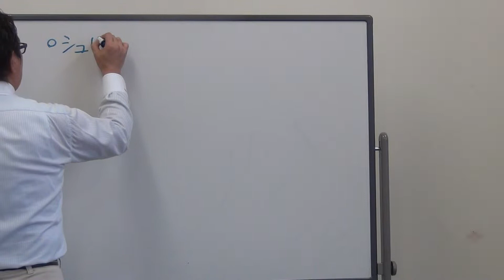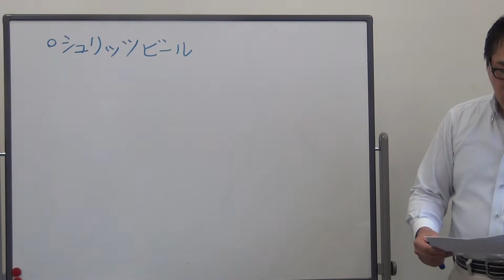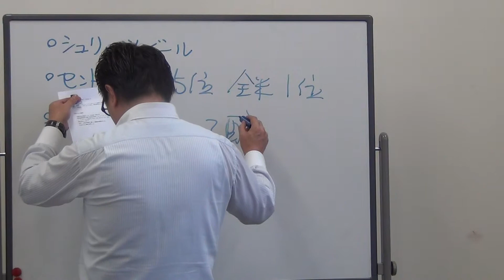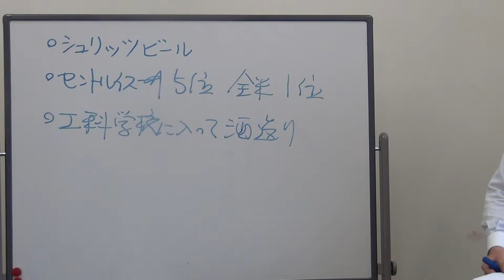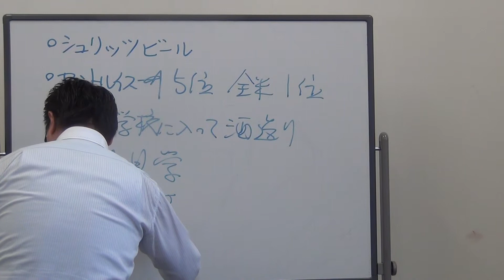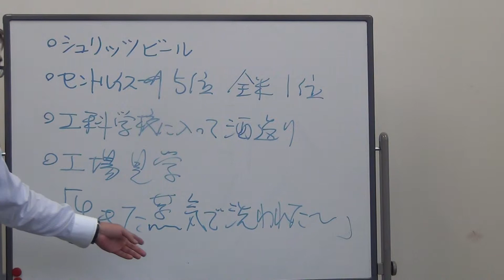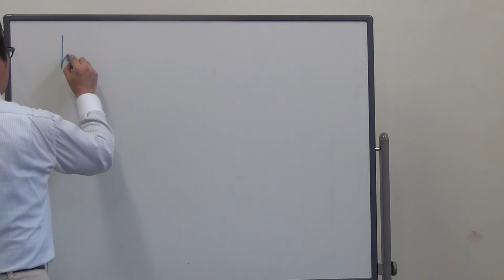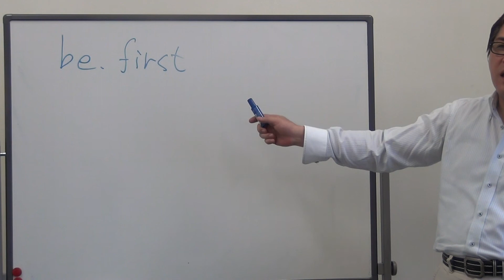ダイレクト・レスポンス・マーケティングの本質と未来その１３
Ｃｌａｕｄｅ Ｈｏｐｋｉｎｓの逸話